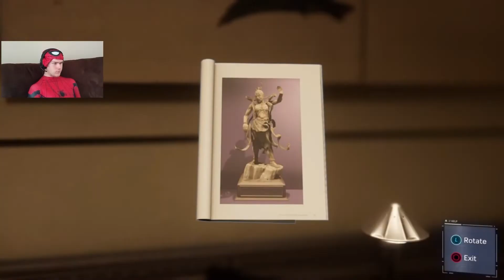The One and Only Spider-Man [Part 2]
Check out my friend Logan's channel for weekly uploads of City Skylines and FIFA right here: @bearandowl8510